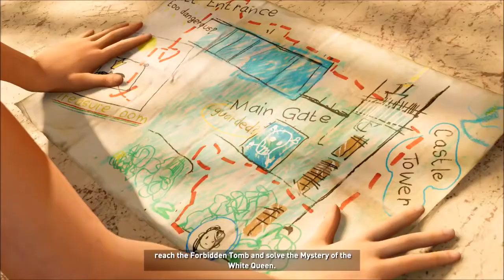Shadow of the Tomb Raider - Croft manor 100 % Lara childhood Memories & father death.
finally after long wait the croft manor return i hope you guys enjoy

At some point in the Shadow of the Tomb Raider the action shifts to the Croft Manor. This stage is a retrospection, where you control a young Lara. You cannot go back to the Croft Manor during the game or after finishing it.

Since getting back is impossible, you should make sure you find the collectables while you're there (if, that is, you're interested in that). In the Croft Manor, you can complete one challenge and find a set of collectables (Mystery of the White Queen). Below, there's a list of activities available in the Croft Manor.

Additional note: Missing some of the challenges and secrets in the Croft Manor doesn't block you from completing the game in 100% and getting the platinum trophy. Challenges and collectibles in the Croft Mansion aren't required if you want to complete the game in 100%.